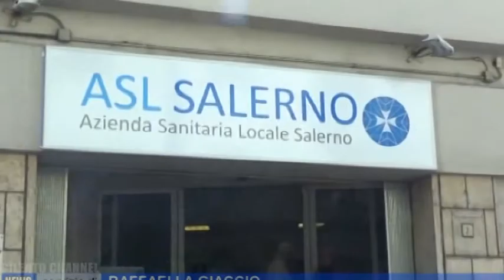CAPACCIO PAESTUM, GUARDIA MEDICA TURISTICA E POTENZIAMENTO 118